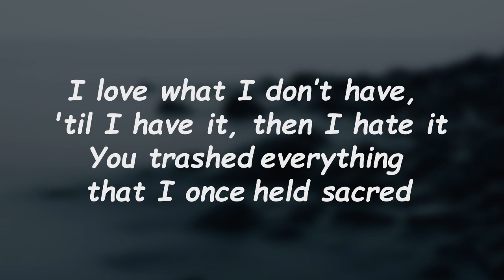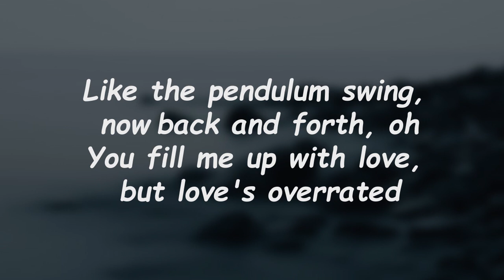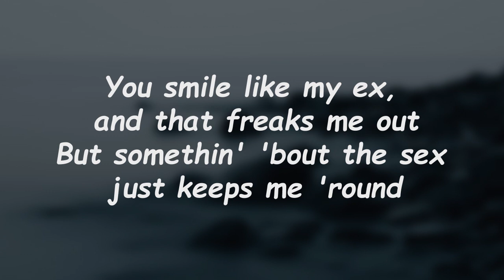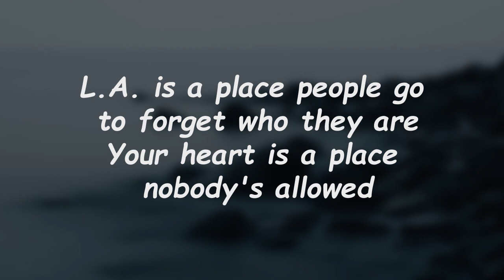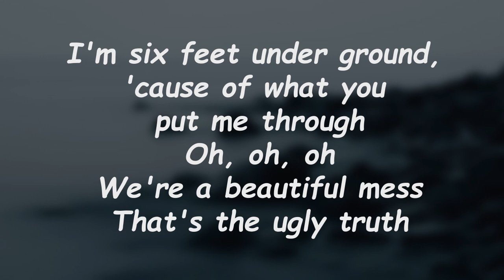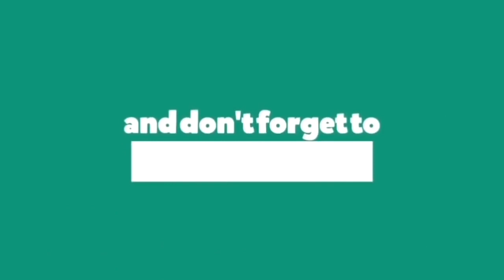blackbear - back in rehab (Lyrics)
back in rehab Lyrics:

I love what I don’t have, 'til I have it, then I hate it
You trashed everything that I once held sacred
Like the pendulum swing, now back and forth, oh
You fill me up with love, but love's overrated

[Pre-Chorus]
And I'm just five minutes
Away from burnin' this whole shit down
You don't know your limits
Wanna run away, man, fuck this town 'cause
[Chorus]
Your depression could fill up a room
And my anxiety could pop a balloon
I'ma end up back in rehab just for fuckin' with you
I'm six feet under ground, 'cause of what you put me through
We're a beautiful mess, that's the ugly truth

[Verse 2]
You smile like my ex, and that freaks me out
But somethin' 'bout the sex just keeps me 'round
L.A. is a place people go to forget who they are
Your heart is a place nobody's allowed

[Chorus]
We're a beautiful mess
That's the ugly truth
[Outro]
Wanna run away, man, fuck this town